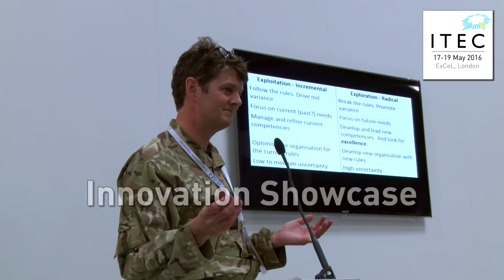ITEC2016 Exhibition & Conference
Video to Publicise Defence-Related Exhibition